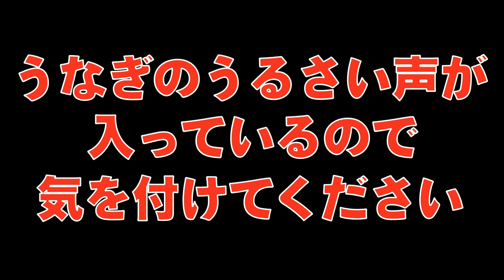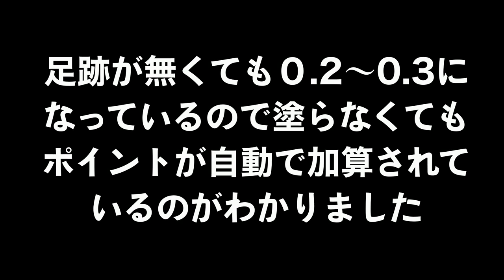「スプラトゥーン２」で発見した裏技＆小ネタ集